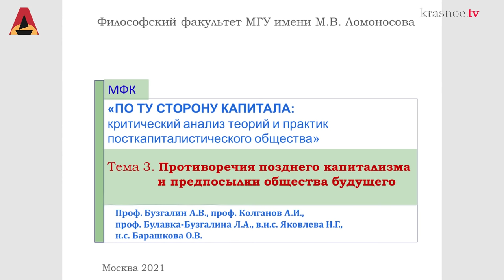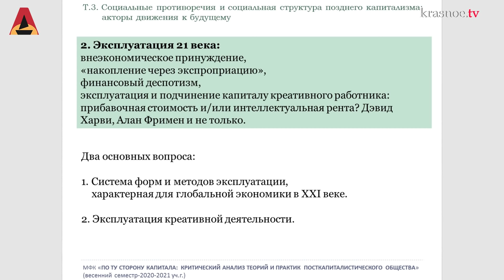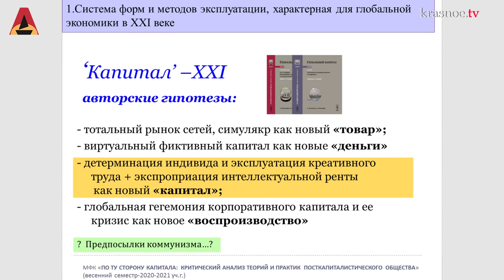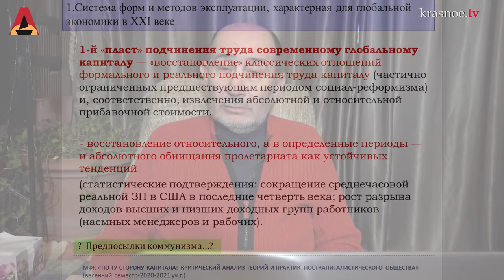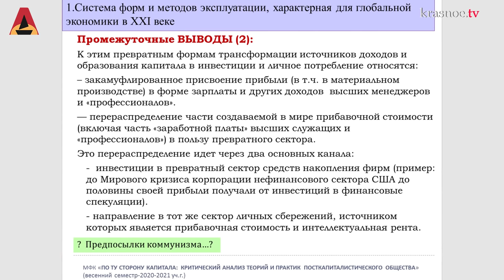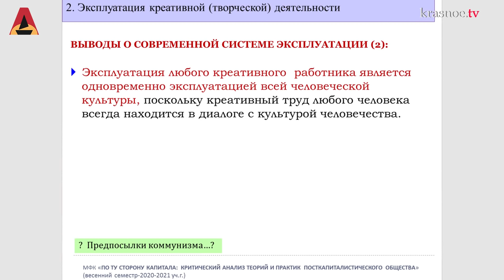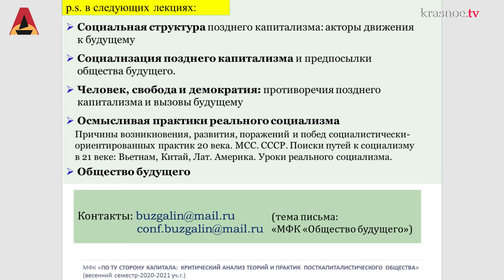Эксплуатация 21-го века: импульс движения к коммунизму. (А.В. Бузгалин)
Пятая лекция курса, посвящённого видению общества будущего (коммунизма).

Основные вопросы:
1. Внеэкономическое принуждение
2. Накопление через экспроприацию
3. Финансовый деспотизм
4. Эксплуатация и подчинение капиталу креативного работника: прибавочная стоимость и/или интеллектуальная рента? Дэвид Харви, Алан Фриман и др.

Лекцию читает профессор МГУ Александр Владимирович Бузгалин.